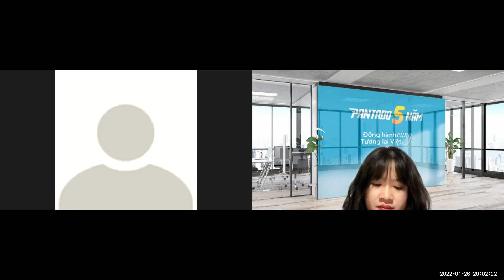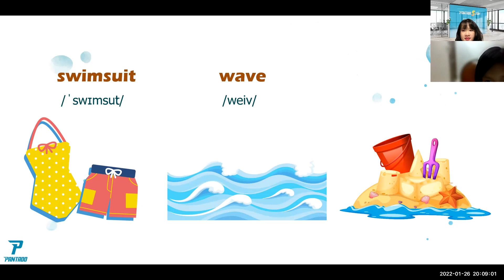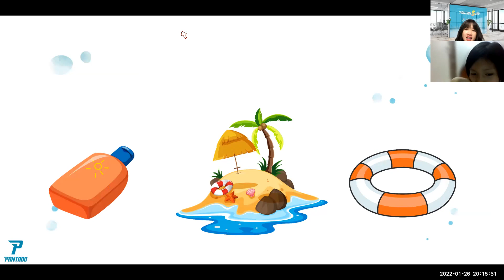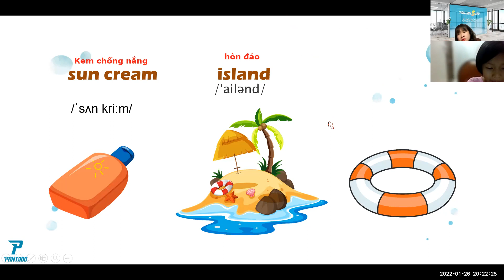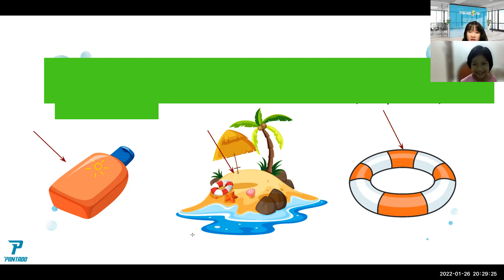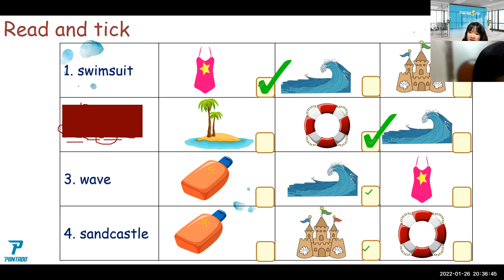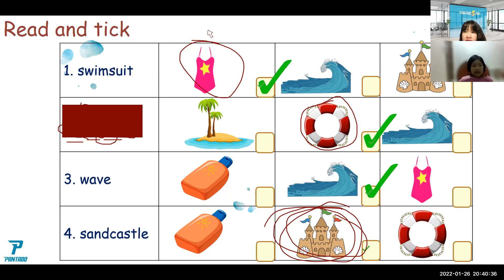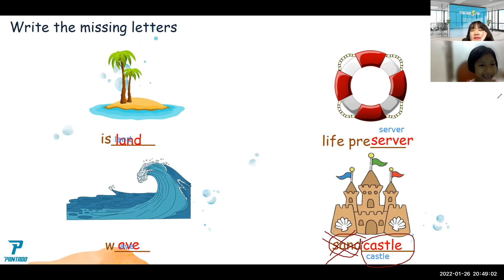PK1645 - 26.01.2022 - LEVEL 1 – Topic - Beach - Day 81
1. Tên bài học: LEVEL 1 – Topic - Beach - Day 81
2. Nội dung tóm tắt bài học:
Beach, swimsuit, wave, sandcastle, sun cream, island, life preserver.
3. Ngữ pháp:
What is that?
That is …
4. Thái độ học tập:
Con học vui vẻ, tương tác tốt.
5. Kết quả học tập:
Con thuộc bài.
6. Bài tập về nhà:
Làm btvn và ôn bài
7. Ghi chú: